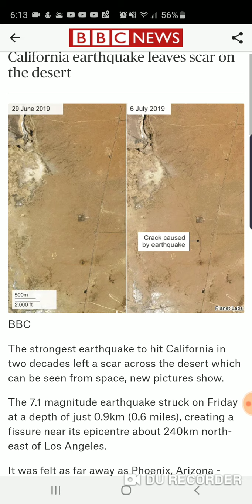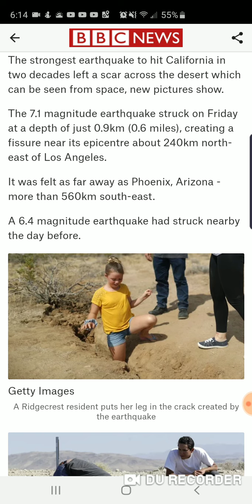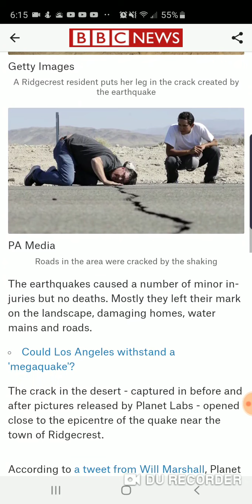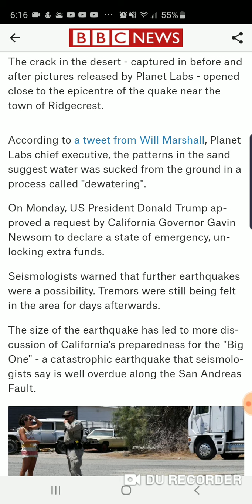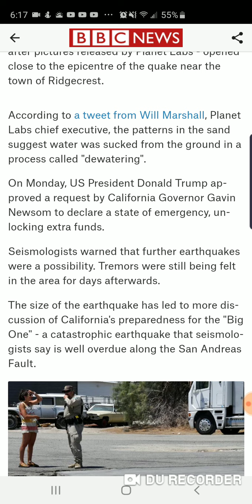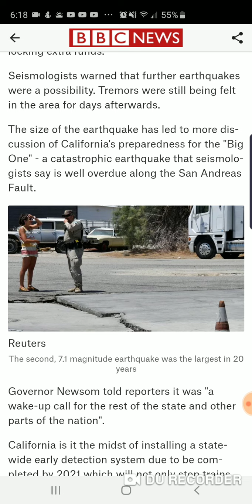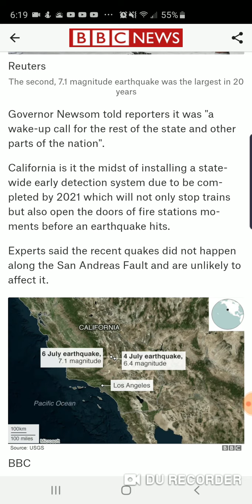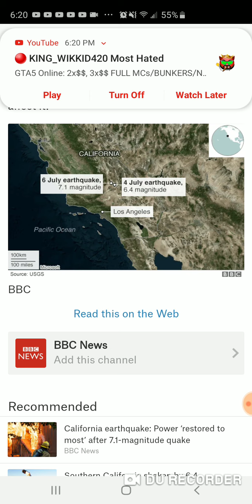California earthquake leaves scar on the desert 😯😳